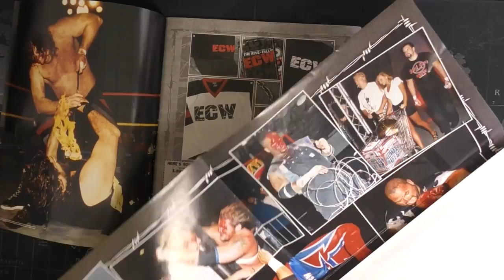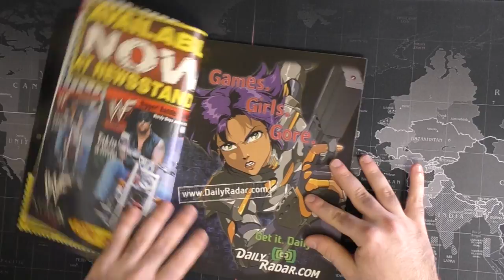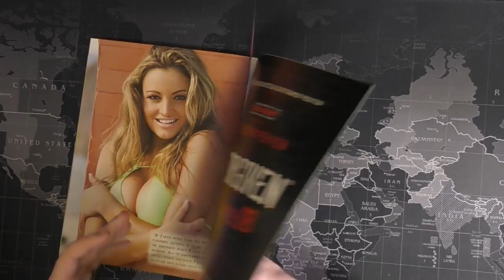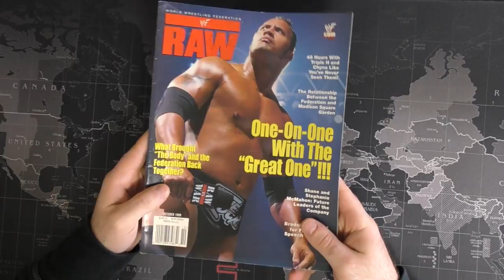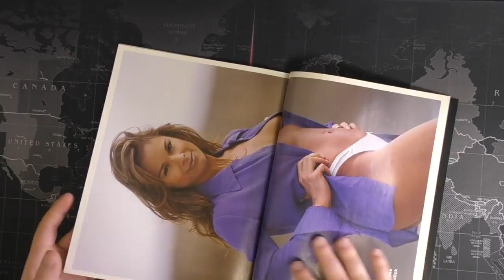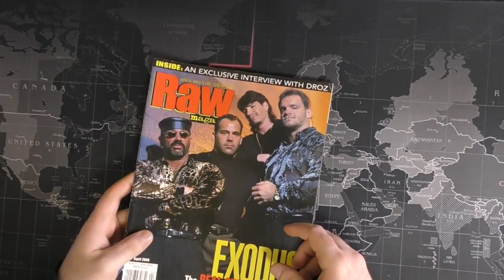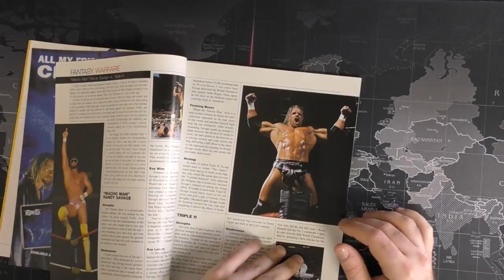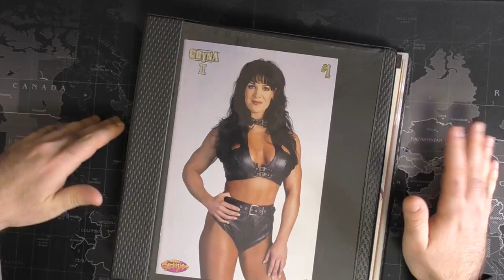Hobby-Off Haul: WWF/WWE Attitude Era Magazines!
Get your popcorn ready because this is a VERY long video but I wanted to show off this Hobby-Off Haul of WWF/WWE Attitude Era Magazines I picked up at the MEGA Hobby/Hard/Off House in Hachioji a few weeks ago. It's not often that I come across magazines from the "west" let alone Old School WWF Magazines, So I had to pick them up! Hope you enjoy this video, let me know what you think!

Which magazine was your favorite?

Vlogging Rig used:

Overhead Camera: Panasonic WXF990M Camcorder

Secondary Camera: Panasonic G85 w/ Panasonic 7-14mm lens

Snap Chat: TokyoJoVlogs